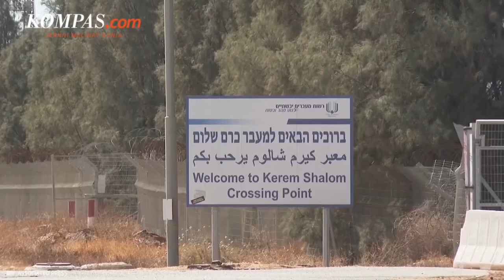22 Warga Palestina Tewas akibat Serangan Udara Israel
Israel melancarkan serangan udara pada malam hari di Rafah, Jalur Gaza Selatan yang mengakibatkan sedikitnya 22 warga Palestina tewas. Pasalnya, pesawat tempur Israel melancarkan lebih dari 12 serangan dalam semalam di berbagai wilayah kota Rafah.

Penulis Naskah : Melly Hernita
Narator : Melly Hernita
Video Editor : Melly Hernita
Produser : Monica Arum